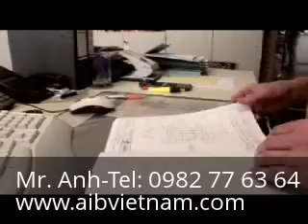Bộ trao đổi nhiệt dạng tấm hàn Trung Quốc - Châu âu - Trao đổi nhiệt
Yahoo: aib_vietnam
Skype: trangnq.hcm